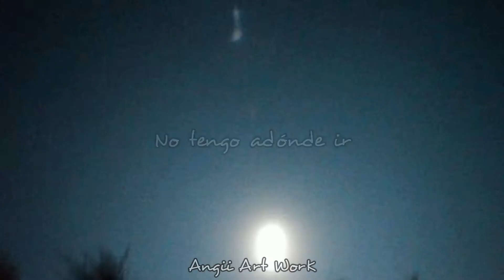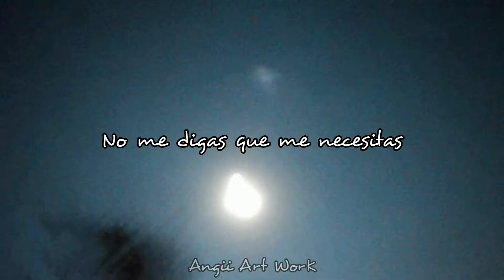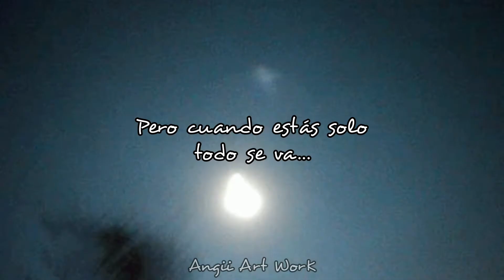sadgods - Just Alone (Feat. SayWeCanFly & The New Age) (Subs. Español)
Artista: sadgods Ft. SayWeCanFly & The New Age
Canción: Just Alone

Lyrics:

I’ve been walking through the graveyard to get home
 Whistling a sad song again for the ghost
 'Cause even when we are together we are just alone
 (Just alone)

 Imma take you to the graveyard when I’m old
 Stepping over all the memories of my soul

 Just Alone
 Just Alone

 Just Alone
 Just Alone

 I think I'm broken beyond all repair
 I think you're someone that just doesn't care
 Don't lie
 Don't hurt me
 Don't tell me that you're someone worthy
 Oh don't cry
 I'm bleeding
 Don't tell me that you need me, I don't ask, why

 Just Alone
 Just Alone

 Back inside of my head
 Every time I get away
 It all comes back again
 I just wanna know my name

 But I don't gotta see it all just a part of you
 Seems like they all lie just to make it through

 But when you're alone it all goes
 Just you and your soul

 Just alone
 Just alone
 Just alone
 Just alone
 Just alone